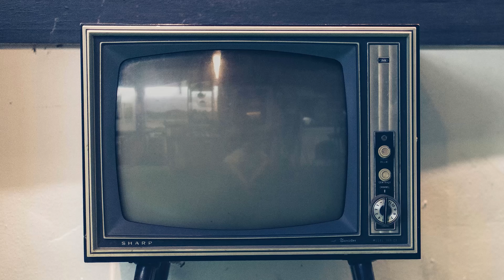The Only Spider-Man Game The World Deserves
We played the most legendary Spider-Man game the world knows, Spider-Man 3!